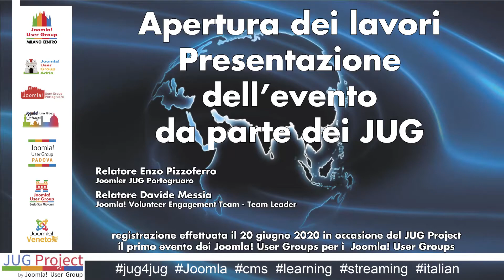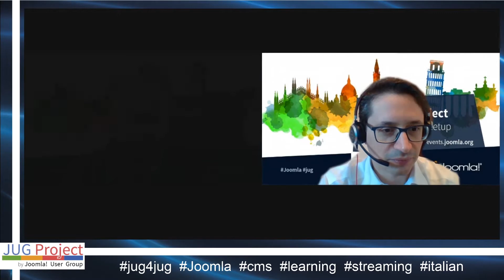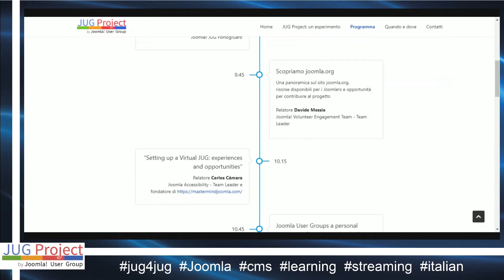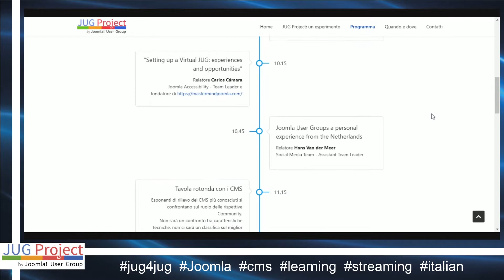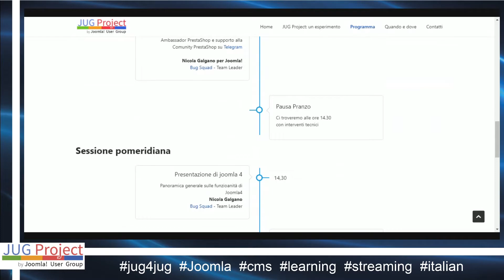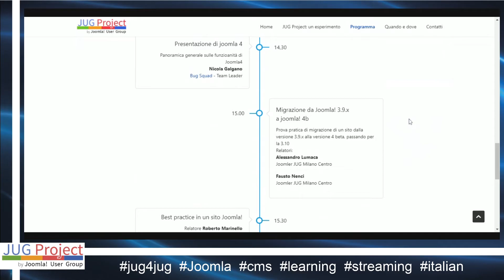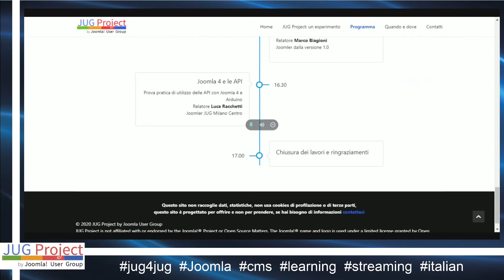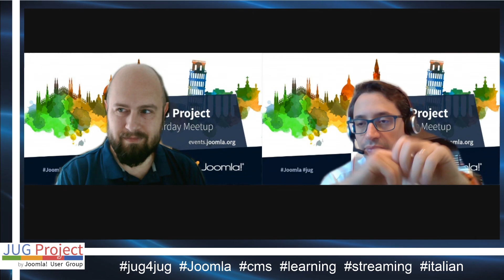Presentazione e argomenti - JUGProject 2020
JUGProject 2020, il primo meeting in live streaming su YouTube realizzato da JUG italiani per tutta la community.
Joomla! è il miglior CMS, per realizzare siti Web, sostenuto e sviluppato da
volontari. Ecco l’elenco delle sessioni del meeting per una
migliore fruibilità dei contenuti

Relatori:
Enzo Pizzoferro - JUG Organizer JUG Portogruaro
Davide Messia - JUG Organizer JUG Milano Centro

JUGProgect meeting pensato e realizzato da: JUG Milano Centro; JUG Adria; JUG Portogruaro; JUG Firenze; JUG Padova; Jug Sesto San Giovanni; Joomla!Veneto.
Presentatori/moderatori : Davide Messia e Enzo Pizzoferro
Regia: Serenella Bego, Luca Racchetti e Fausto Nenci
Assistenza alla regia e accoglienza relatori: Valentina Bossini
Ideazione grafica ricerca immagini: Serenella Bego
Elaborazione video post-produzione: Fausto Nenci